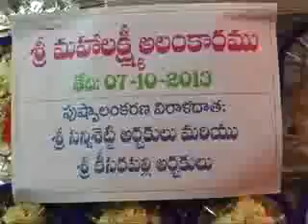Maha Lakshmi Alankaram Sullurpeta Chengalamma Devi